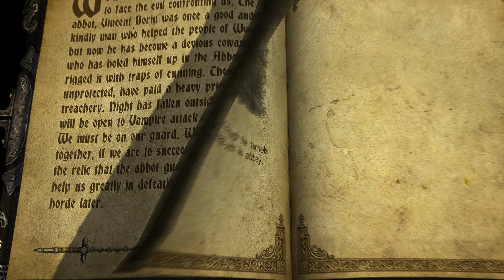Castlevania: Lords of Shadow UE PC - Chapter 05 Part 01 - With Mods - MAX Settings 4k 60FPS